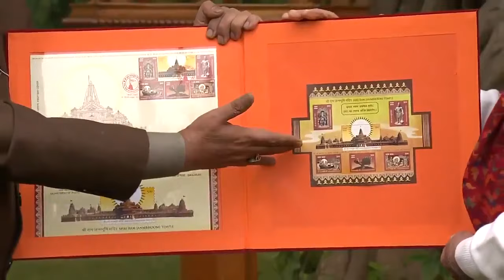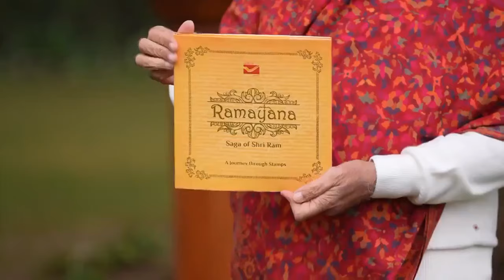मा. प्रधानमंत्री श्री नरेंद्र मोदी जी ने श्री राम जन्मभूमि मंदिर पर स्मारक डाक टिकट जारी किया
मा. प्रधानमंत्री श्री नरेंद्र मोदी जी ने श्री राम जन्मभूमि मंदिर पर स्मारक डाक टिकट जारी किया | 18 जनवरी 2024